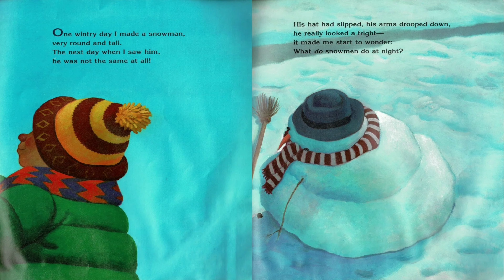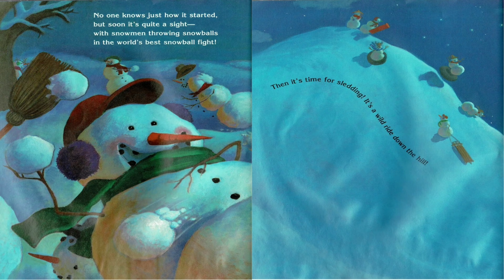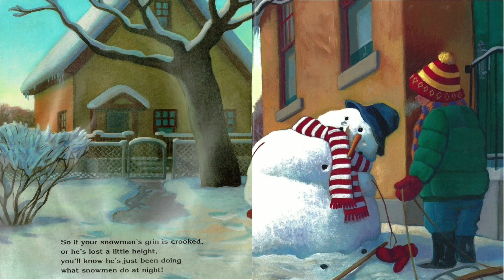Snowmen at night by Caralyn Buehner | Read Aloud by Mr. Andre